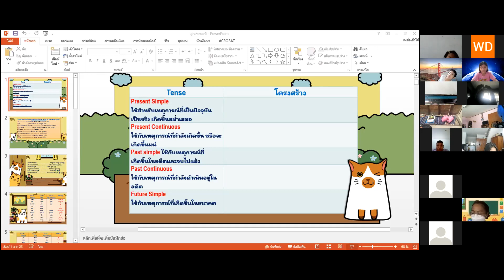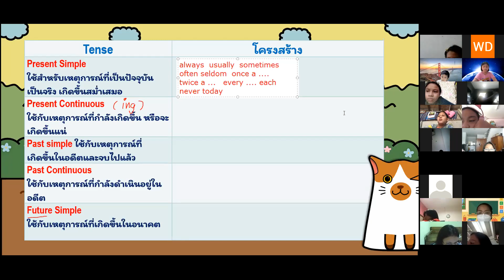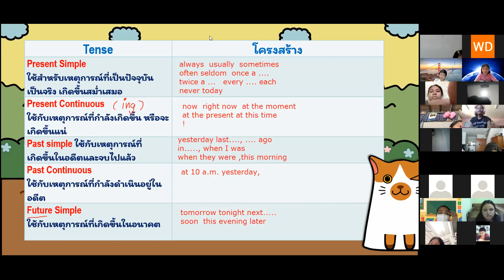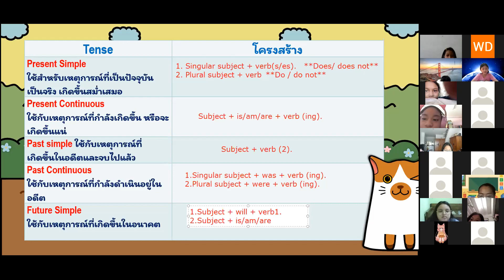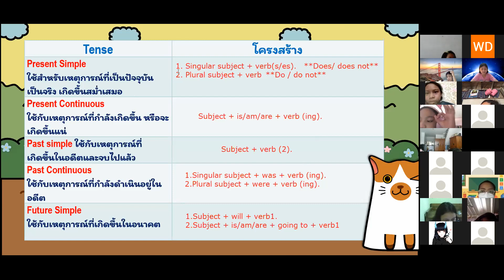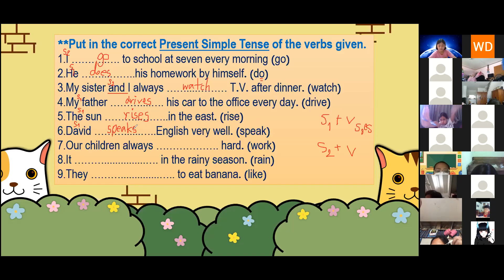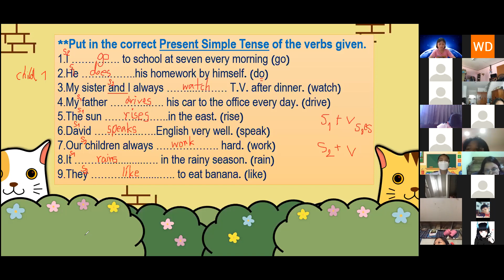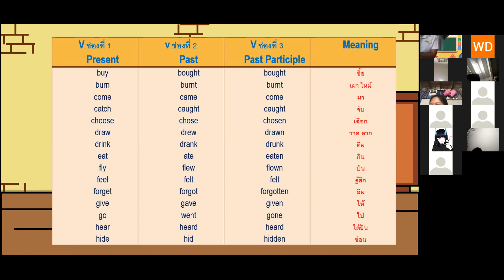VDO เรียนออนไลน์ย้อนหลัง วิชา ภาษาอังกฤษ ป5 วันที่ 21 กุมภาพันธ์ 2565